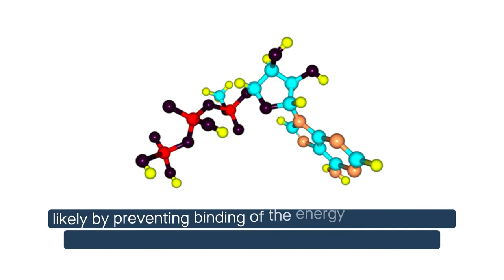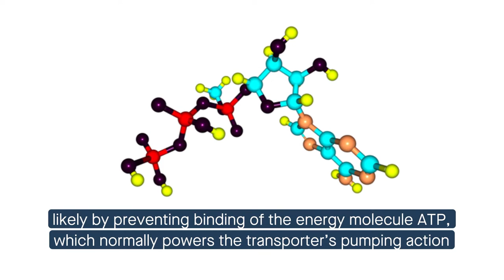Adagrasib reverses cancer multidrug resistance mediated by the transporter protein ABCB1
Zhang et al. “Adagrasib, a KRAS G12C inhibitor, reverses the multidrug resistance mediated by ABCB1 in vitro and in vivo.” Cell Communication and Signaling (2022)